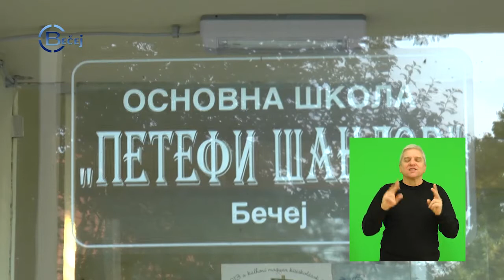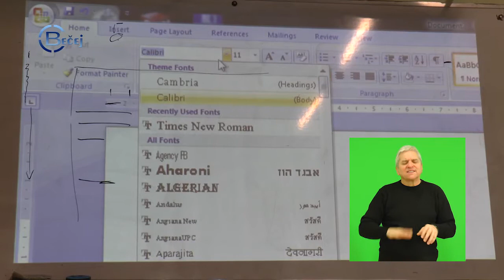TV BEČEJ: Nedeljni pregled vesti na znakovnom jeziku 4.2 - 8.2.2019.